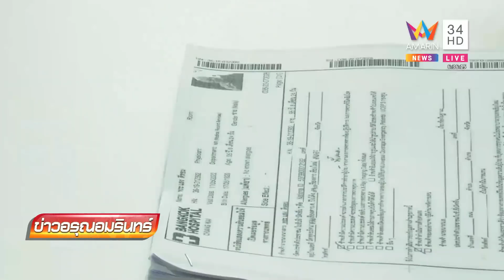ลือสนั่น! เงินฝากหลวงปู่แสง 180 ล้านบาท นายอำเภอยันไม่เคยพูด นักข่าวไปเขียนเอง